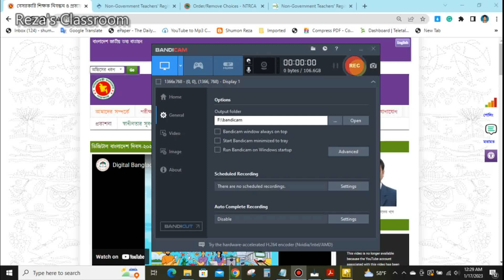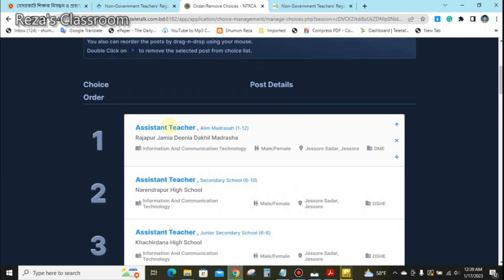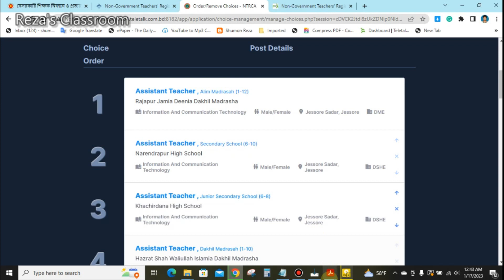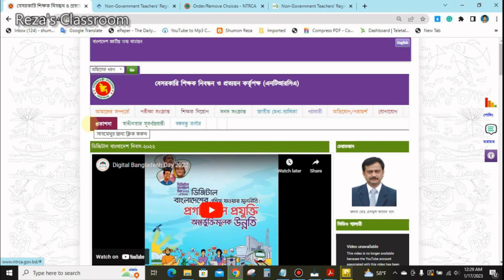NTRCA ৪র্থ। চতুর্থ গনবিজ্ঞপ্তিতে শিক্ষক প্রার্থী নির্বাচন ও নিয়োগ প্রক্রিয়া । বেসরকারি শিক্ষক নিয়োগ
Applicant Selecting Process.
ntrca এর প্রার্থী নির্বাচন প্রক্রিয়া……
NTRCA কি উপজেলা /জেলা কোটার ভিত্তিতে প্রার্থী নির্বাচন করে?
বেসরকারি শিক্ষক নিবন্ধন প্রক্রিয়া
বেসরকারি শিক্ষক নির্বাচন প্রক্রিয়া
বেসরকারি শিক্ষক নিয়োগ প্রক্রিয়া
৪র্থ গনবিজ্ঞপ্তি-২০২২
৪র্থ গনবিজ্ঞপ্তি-২০২৩